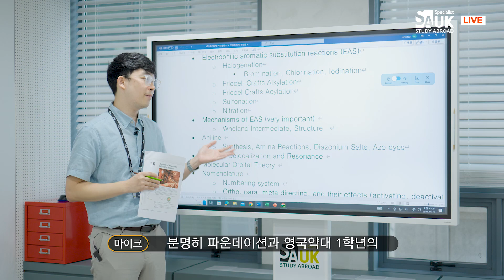영국약대 파운데이션 수료예정 학생을 위해 미리 준비했어요!1학년준비수업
24년 8월! 영국약대 1학년 입학을 앞둔 학생들을 위한 무료 "유기화학" 수업을 준비했어요~

대상: 23년 9월 ~ 24년 3월 영국약대 파운데이션 시작 학생

출국 전 서포트 & 출국 후 서포트 + 파운데이션 끝난 후에도 끝나지 않는 서포트!!!

SAUK와 함께 영국 약대를 준비하기를 원한다면 아래로 연락주세요~~

※ 글꼴
배달의민족 글꼴 /EBS주시경체 /EBS훈민정음 새론체 /EBS 훈민정음체/ HS봄바람체 /HS겨울눈꽃체 /HS여름물빛체 /IM혜민체 /폰트랩(주)이 제공한 LAB디지털체 /ON월인석보체 ON석보상절체 /레시피코리아 레코체 /Rix열정도체 /에스코어 드림 /TVN 즐거운 이야기체 /가비아 글꼴 /강원교육 서체 /검은고딕체 /경기도 서체 /NHN고도 폰트 /고도체 /고양체 /고흥군 전용서체 /국대떡볶이체 /산돌국대떡볶이체 /호국체 /김제시체M /김제시체L(2종) /김포평화체 /김해가야체 /상상토끼 폰틀리에 /상상토끼 신비는 일곱살 /상상토끼 꽃길 /상상토끼 문래러 / 상상토끼 금면성실 / 상상토끼 순악필 여사 / 상상토끼 바위체 / 상상토끼 꽃집 막내딸 / 상상토끼 신과장 /상상토끼 개미똥구멍 /상상토끼 신과장 /남양주 전용 서체 /네이버에서 제공한 나눔글꼴 /나눔손글씨 글꼴 /네이버 마루부리 /넷마블에서 제공한 넷마블체 /노토산스체 /Noto Sans KR /다온폰트 담은체 /더페이스샵 잉크립퀴드체(InkLipquidFonts) /대한 민국 독립 만세 체 /둥근모꼴체 /레시피코리아체 /통큰 서체 / 롯데마트 행복체 /롯데마트 드림체 /리디바탕체 /마포서체 /만화진흥원체(komacon체) /말싸미815 서체 /(사)세종대왕기념사업회에서 개발한 문화바탕체 /미생체 /배스킨라빈스체 /부산바다체 /부산체 /비트로 서체 /빙그레 서체 /빛의계승자체 /(주)SPC삼립에서 제공한 Sandoll 삼립호빵체 /서울서체 /스웨거 폰트 /이순신체 /이순신돋움체 /아임크리 수진체 /안동서체 /엘리스 디지털 배움체 /양진체 /양평군체 /어비폰트 /여기어때 잘난체 /완도군 전용서체(완도청정바다체, 완도희망체) /유토이미지 폰트 /은글꼴 /은바탕 /은디나루 /은그래픽 /은궁서 /은자모바탕 /은자모돋움 /은돋움 /은자모노벨 /은자모소라 /은펜 /은펜흘림 /은필기 /은신문 /은타자 /은옛글 /은신문 /은봄체 /이롭게 바탕체 /이사만루체 /제주전용서체 /KBIZ한마음체 /Gmarket Sans /카페24(주)이 제공한 "카페24 당당해" "카페24 단정해" "카페24 동동" "카페24 아네모네" "카페24 아네모네 에어" "카페24 고운밤" "카페24 빛나는별" "카페24 심플해" "카페24 쑥쑥" "카페24 써라운드" "카페24 써라운드 에어" "카페24 숑숑" "Cafe24 Behappy" "Cafe24 Decobox" "Cafe24 Decoline" "Cafe24 Decomilk" "Cafe24 Decoschool" "Cafe24 Decoshadow" "Cafe24 Decozoo" "Cafe24 Lovingu" /코트라체 / 데브시스터즈에서 제작한 ‘쿠키런 글꼴’ /티몬에서 제공한 TMON 체글꼴 /포천서체 3종(포천 오성과 한음체B, 포천 오성과 한음체R, 포천 막걸리체) /푸른전남체 /청소년체 /호국체 /국립중앙도서관체 /순천체 /안동엄마까투리체 /안동월영교체 /어비폰트 UhBeeHam/어비 카이루 장난체 UHBEE KAIRU MISCHIEF/어비 컹컹체 UHBEE KEONG KEONG/어비 퀸제이체 UHBEE QUEEN J/어비 토모체 UHBEE TOMO /어비 톡기체 UHBEE TOKKI /어비 푸딩체 UHBEE PUDING /어비 하뉴이체 UHBEE HAN HUEY / 어비 하늘비체 UHBEE SKYRAIN / 어비 하울체 UHBEE HOWL / 어비 한비체 UHBEE HANBEE /어비 햄체 UHBEE HAM / 어비 현듀체 UHBEE HYUNDYU / 어비 현정체 UHBEE HYUNJUNG / 어비 혜몽체 UHBEE HYE MONG / 어비 혜키체 UHBEE HYEKI / TT투게더체 /땅스부대찌개체 / HS봄바람체 /포천 오성과한음체 /정선동강체 /정선아리랑 뿌리체 /정선아리랑 혼체 /고령딸기체 /정선아리랑체 /한돋음체 /한울림체 /행복고흥체 /LH체 /Mapo 금빛나루 /Mapo 꽃섬 /Mapo 당안리발전소 /Mapo 다카포 /Mapo 마포나루 /Mapo 배낭여행 /Mapo 애민 /Mapo 한아름 /강한육군체 /가나초콜릿체 /국립박물관문화재단 클래식체 /Mapo 홍대프리덤 /경기천년바탕체 /경기제목체 /고양덕양체 /고양일산체 /빛고을광주체 /펀플로 생존자체/김포평화바탕체 /서울한강체 /서울한강장체 /서울남산체 /서울남산장체 /서울남산세로쓰기체 /Gaegu /J개구쟁이 /전주완판본체 /제주고딕체 /제주한라산체 /제주명조체 /비트로 코어 /티웨이항공체/순바탕체 /환경체 /해남체 /62570체 /강원교육모두체 /강원교육튼튼체 /강원교육현옥샘체 /강원교육새음체 /티머니 둥근바람/KoPub World 바탕체 / KoPub World 돋움체 /아산 이순신체 /아산 이순신 돋움체 /영양군 음식디미방체 /칠곡할매서체 / HS새마을체 /LH안단테체 /문화돌봄체 /펀플로 생존자체 /LOCUS SANGSANG GOTHIC /델타유니버스체 /보케체 /스포카 한 산스 /아이엠어플레이어체 /안경잡이체 /야놀자 야체 /크룩트체 /Pretendard-프리텐다드/평창체/평창평화체/상주곶감체/KCC김훈체 /KCC도담도담체 /KCC무럭무럭체 /KCC안중근체 /KCC은영체 /Tlab신영복체 / 60‘S스트라이프체 /가나초콜릿체 /중나좋체 /유앤피플 고딕체 /가비아 납작블럭체 /가비아 봄바람체 /가비아 솔미체 /한나 Air /한나 Pro /한글재민체 /스스로넷 칠백삼체/스스로넷 설립체/스스로넷 notcliche체/스스로넷 나는야 핵인싸체/스스로넷 가시가시체/KCC임권택체 /KCC차쌤체 /neo둥근모 /넥슨 Lv.1고딕 /넥센타이어체/메이플스토리 서체/어그로체 /Rix이누아리두리체/순바탕체/ONE 모바일POP/ONE 모바일본문체/ONE 모바일제목체/